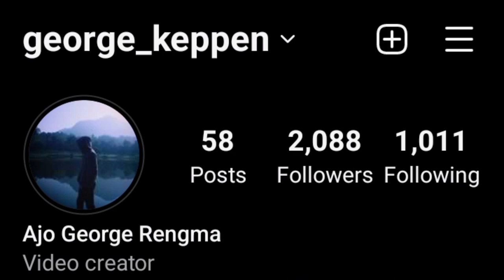You ask I Answer || Q and A Video || Part 2 || Serious Session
Thank you so much for those who have participated by leaving your questions.. A big thanks and a big shoutout to you all.
please do follow me up on Instagram 👇
Do listen to my latest song